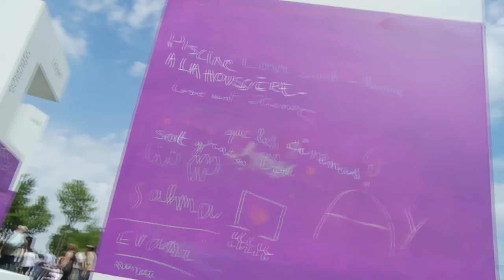Aire de fête 2012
Aire de fête, la plus grande manifestation stéphanaise mêle musique, danse, foire à tout et théâtre de rue dans le parc Henri-Barbusse. Avec pour l'édition 2012, un large espace Projet de ville pour s'exprimer sur projet éducatif local ou survoler une photographie aérienne géante de la ville et découvrir les projets d'aménagements.